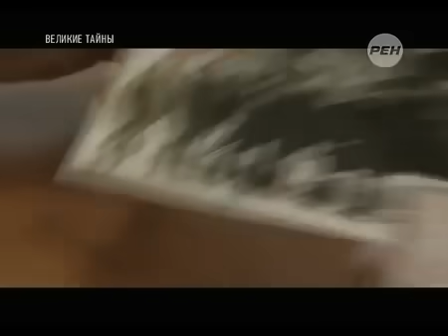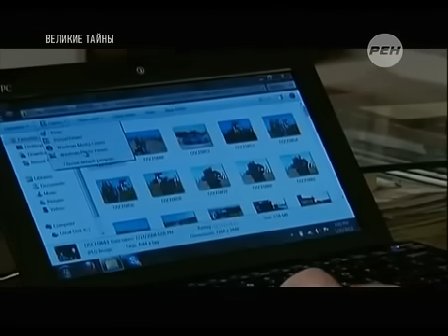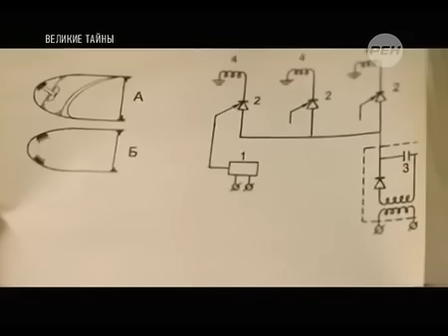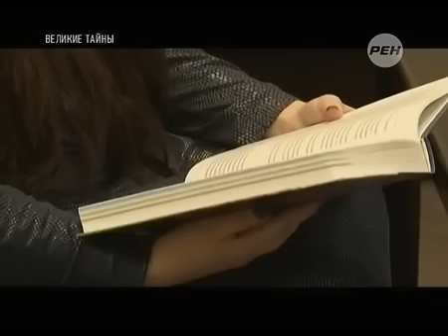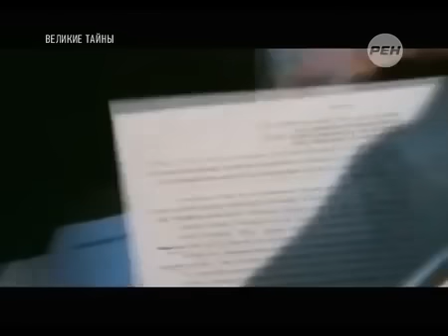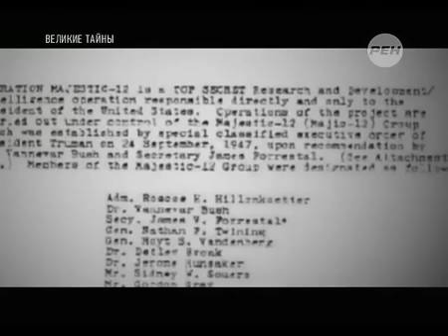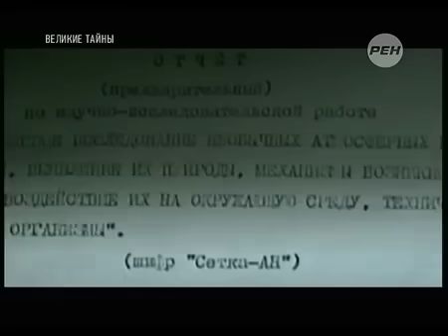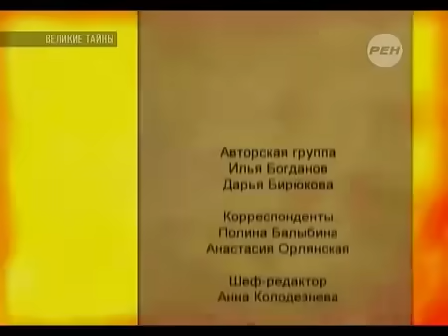ВОТ ЧТО СЛИЛИ В СЕТЬ! ВСЕ КАНАЛЫ В ШОКЕ!